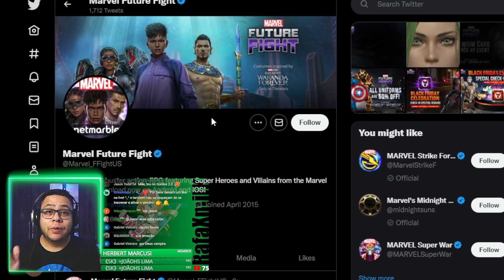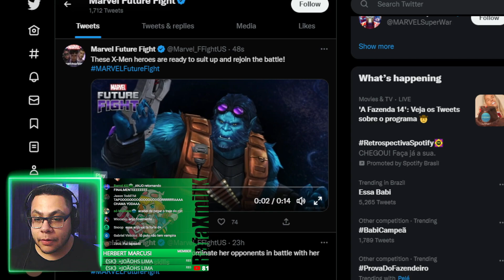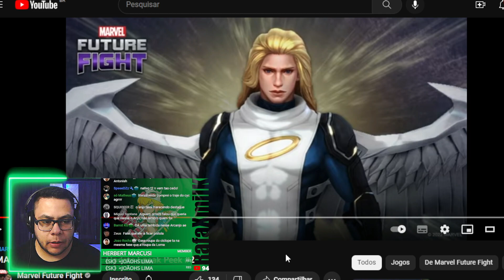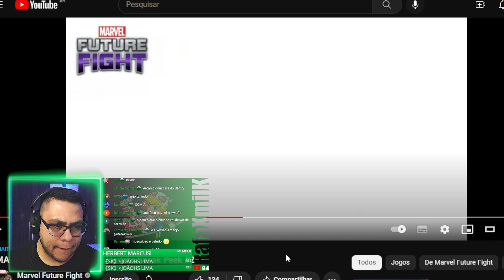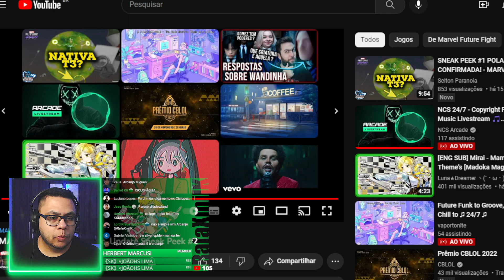MISSÃO ÉPICA MUTANTE CONFIRMADA? [REACT AO VIVO]